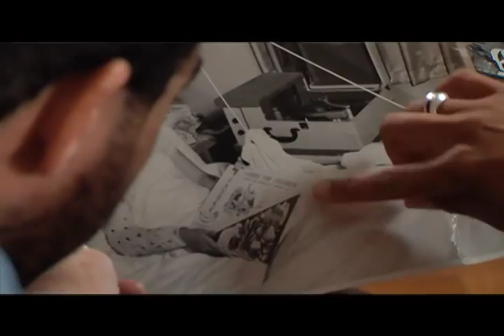Laurel's Magic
This is a sweet little taste from an in progress video I'm making about the Life, Art and Passion of Artist Laurel Burch.